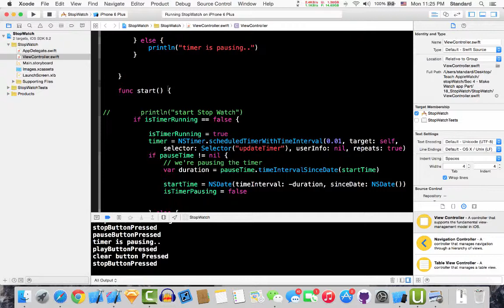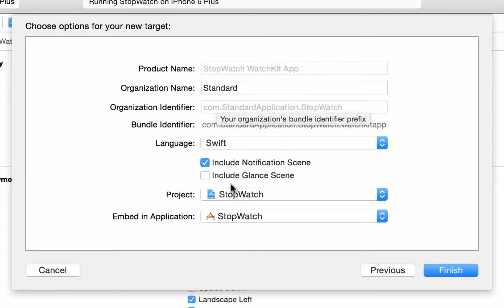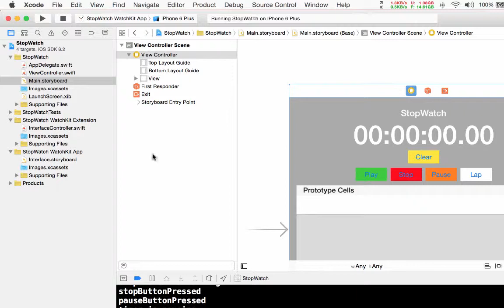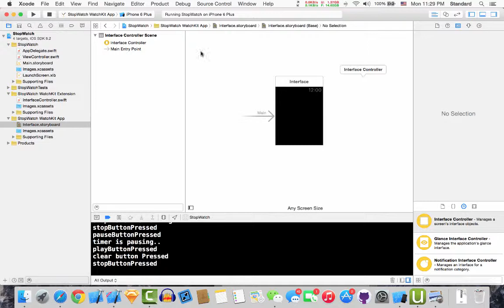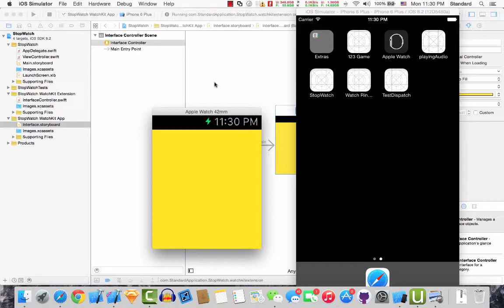Add Watchkit Extension to Our App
we already add a watchkit extension to IOS app one time before, but we will do it again incase that you don't remember how to do that.